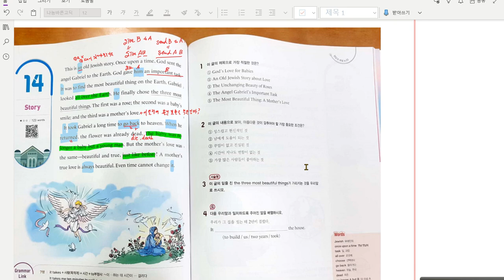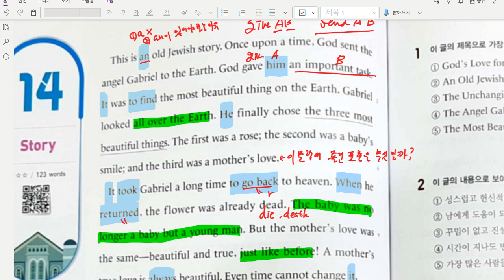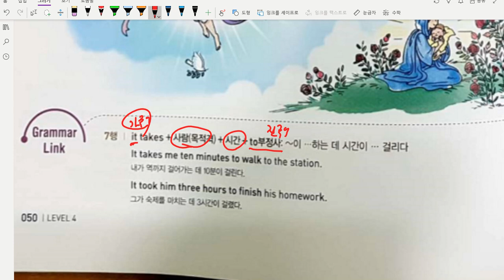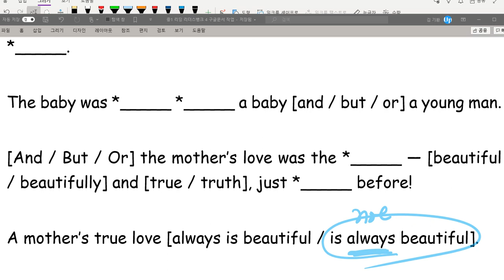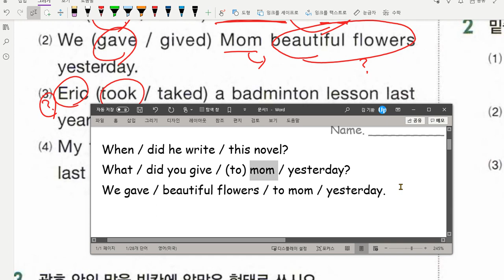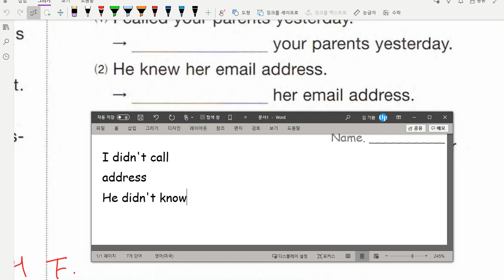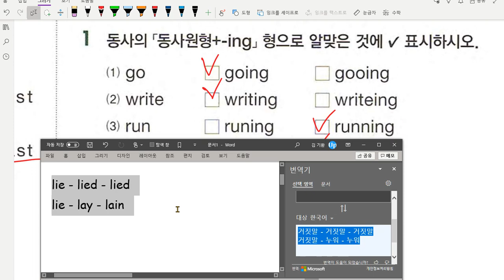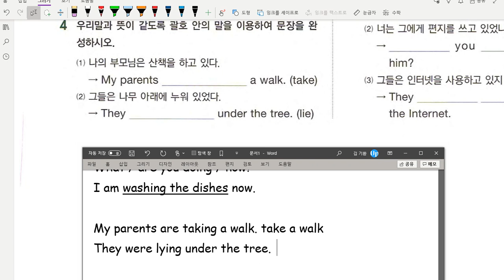중1 독해 리더스 뱅크 4 14 문법 시제 워크북 풀이 2020 08 04